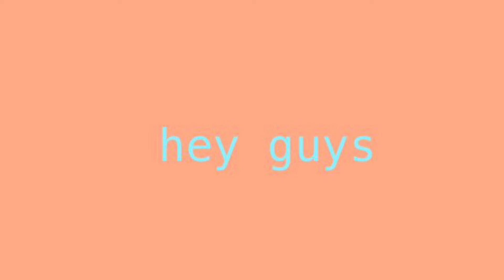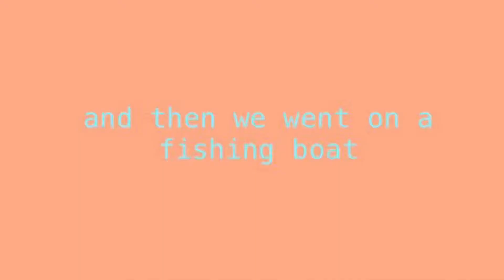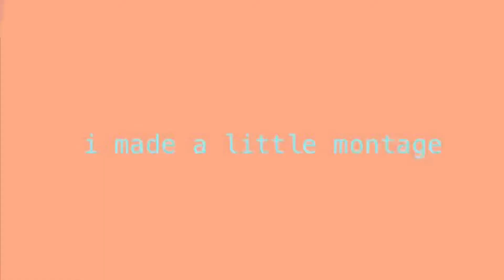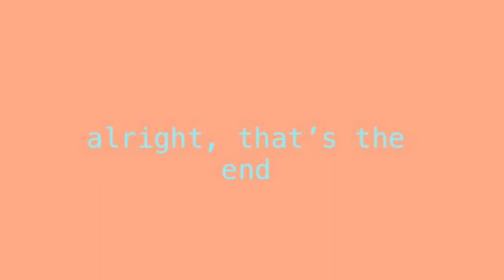i caught a SHARK 🦈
hey guys! my family and i went on a fishing trip. if you saw the title, you can probably tell i was excited by what i caught. tehe

thanks to the Ebb Tide Crew for making the trip super fun!! i definitely want to go again🎣